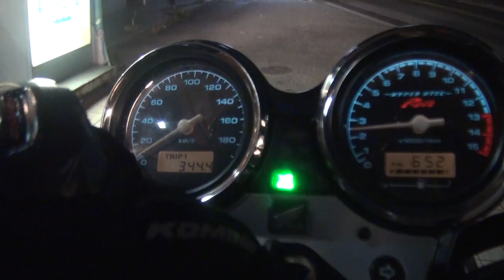ヨシムラエキゾーストサウンド 2012・Suzuki・GSX1300R HAYABUSA 関西隼会 2012・スズキ・ハヤブサ GSX1300R